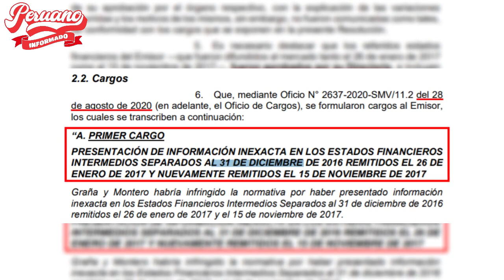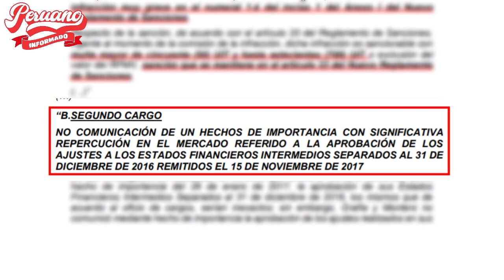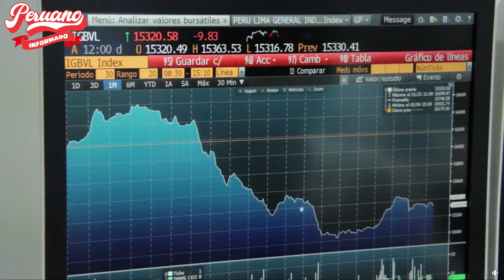EMPRESA DE GRAÑA Y MONTERO FUE MULTADA CON S/ 2,2 MILLONES POR DAR ESTADOS FINANCIEROS INEXACTOS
EMPRESA DE GRAÑA Y MONTERO FUE MULTADA CON 2,2 MILLONES POR DAR ESTADOS FINANCIEROS INEXACTOS